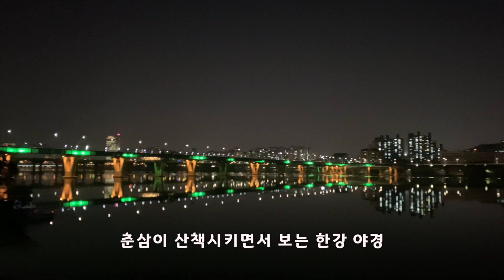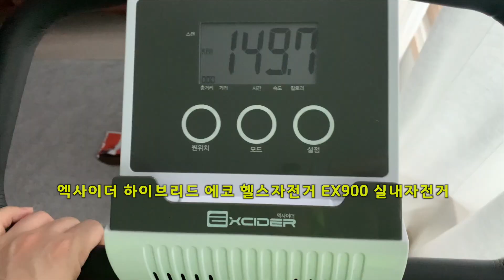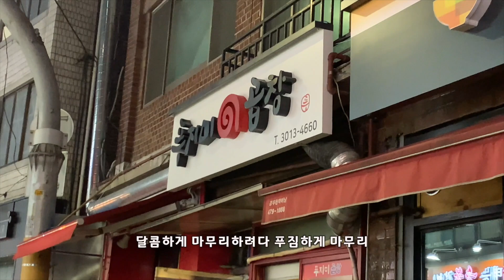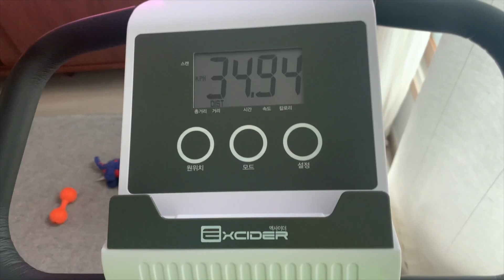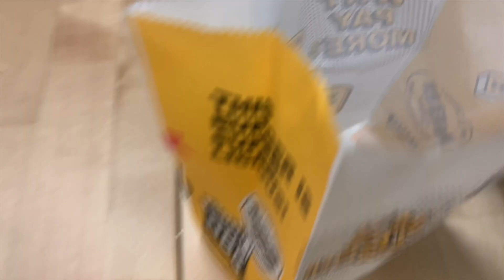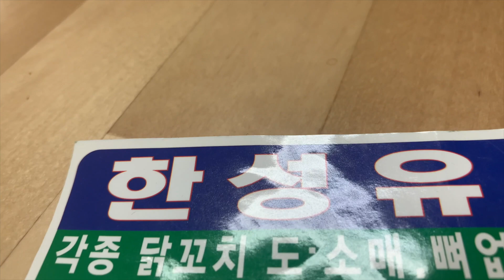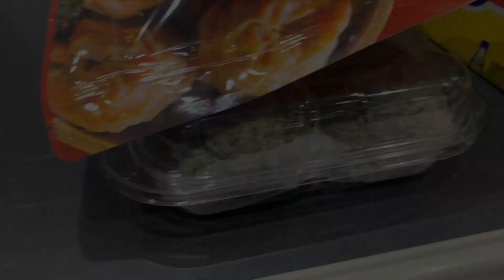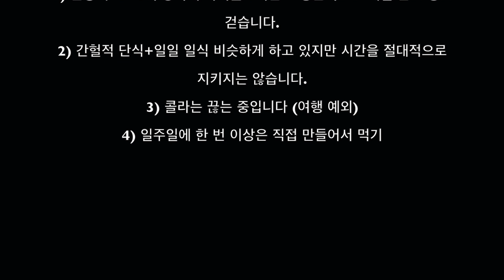월화수목금토 🙆🏻‍♀️🍪먹방브이로그 (노브랜드버거,치즈볼,마카롱,휘낭시에,구움도넛,곱창볶음,트윅스아스크림,허쉬쿠키,닭볶음탕,만두,메론,크림빵 등) 일주일 일상 MUKBANG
2-13 먹방 브이로그 그리고

00:36 월요일
아아,크림빵,메론,오징어
1:41 화요일
참순찰떡빵,시루떡,엄마밥,구움도넛
6:51 수요일
엄마밥 닭볶음탕,에너지바
12:48 목요일
마카롱,휘낭시에,까눌레,알탕,곱창볶음
30:42 금요일
아아,노브랜드치즈볼,노브랜드버거
40:13 토요일
엽떡,풀무원얇은피만두,허쉬쿠키,트윅스아이스크림

구움도넛(소소한카페)
마카롱 등등(달래디저트)
곱창 (푸지미곱창)

손마음싸이클 정보
12:04

😉음식 앞에서 자유롭고 싶고 꾸준히 운동하면서
요요 없는 몸뚱이를 만들고 싶어요~

(체중은 1~2주에 한번 랜덤측정)
키 166.5 cm
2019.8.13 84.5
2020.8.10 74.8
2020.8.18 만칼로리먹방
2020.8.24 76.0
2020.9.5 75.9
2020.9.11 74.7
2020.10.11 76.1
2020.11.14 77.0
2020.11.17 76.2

🙆🏻‍♀️키 166.5cm

😉지극히 개인적인 생각과 경험을 바탕으로 즐겁게 하고 있는
다이어트 입니다. 노 전문가

😉시즌 2 실천하고 있는 습관
1) 운동 주 3~5회 공복에 사이클 1시간 + 평균적으로 매일 만보 정도 걷습니다.
2) 간헐적 단식+일일 일식 비슷하게 하고 있지만 시간을 절대적으로 지키지는 않습니다.
3) 콜라는 끊는 중입니다 (여행 예외)
4) 일주일에 한 번 이상은 직접 만들어서 먹기

Camera : Iphone xs , Sony fdr x3000

☕️️집커피
네스프레소 버츄오
(캡슐: 알티시오, 비앙코레제로 , 신상)

🐶춘삼이 : 코카스파니엘 7살 수컷

편집 다이어트 참 쉽지 않지만